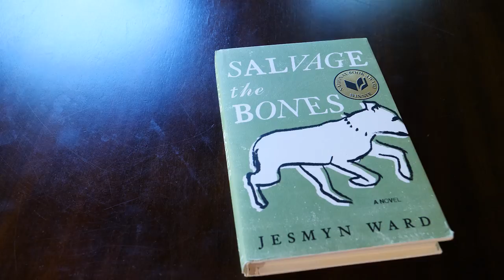Fiction Writer Jesmyn Ward | 2017 MacArthur Fellow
Jesmyn Ward is exploring the enduring bonds of community and familial love among poor African Americans of the rural South against a landscape of circumscribed possibilities and lost potential.